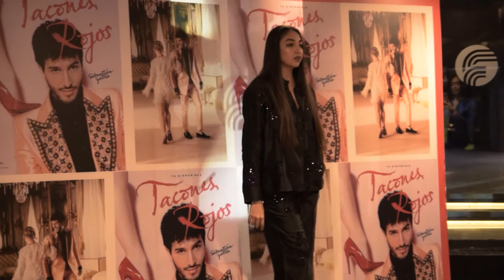Sebastián Yatra - Tacones Rojos (Party CDMX